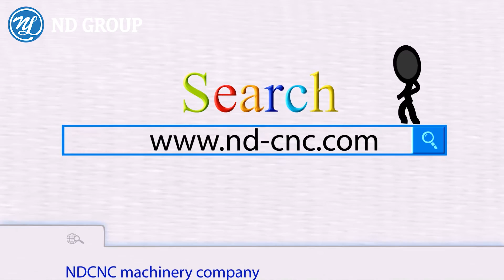ND2000 CNC Machine for large size glass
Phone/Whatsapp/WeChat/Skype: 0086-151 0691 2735